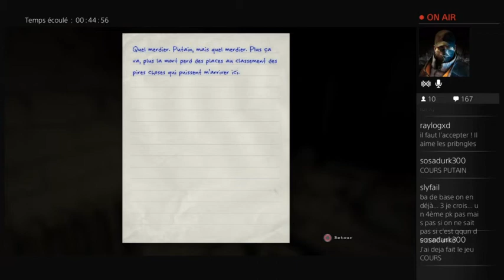On flippe sur Outlast presque la fin en 15min - 3 / 11